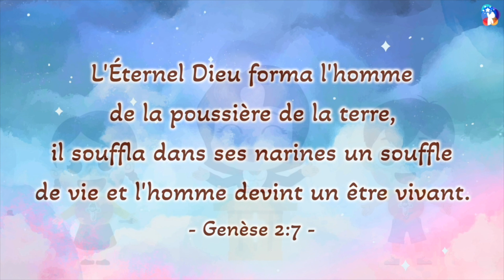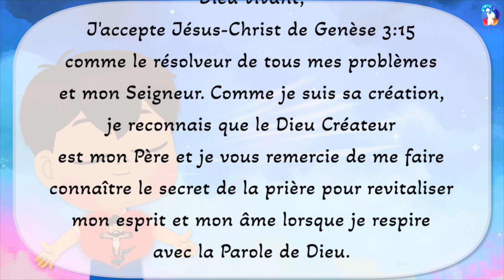[Vidéo Culte de 10 minutes] Respirez avec le Christ de Genèse 3 :15 !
Respirez avec le Christ de Genèse 3 :15 !
- 4/6/2023

Le Chemin du Salut
Culte des Enfants, Maternelle d'Église Jésus Amour,
Église Jesus Amour

Dieu vivant,
J'accepte Jésus-Christ de Genèse 3:15 comme le résolveur de tous mes problèmes et mon Seigneur. Comme je suis sa création, je reconnais que le Dieu Créateur est mon Père et je vous remercie de me faire connaître le secret de la prière pour revitaliser mon esprit et mon âme lorsque je respire avec la Parole de Dieu.
Simplement rempli du Saint-Esprit, laissez-moi devenir le sommet spirituel réalisant le rêve de l'évangélisation mondiale à travers des victoires dans la guerre spirituelle contre moi-même, le monde et Satan.